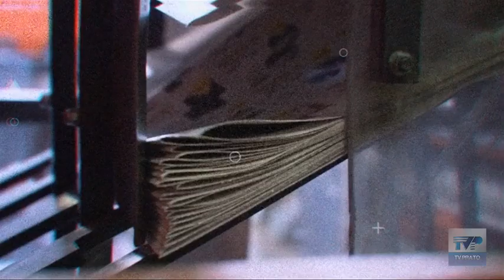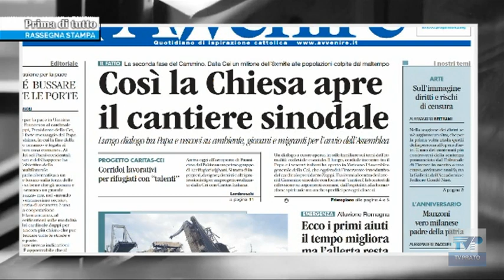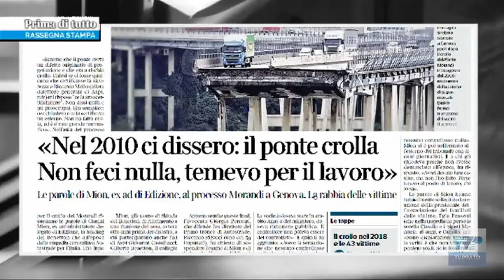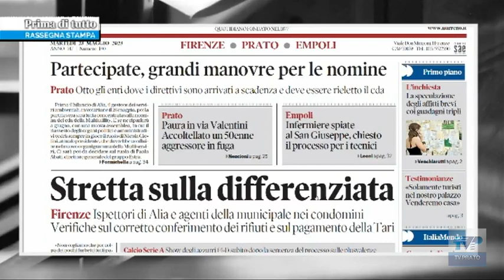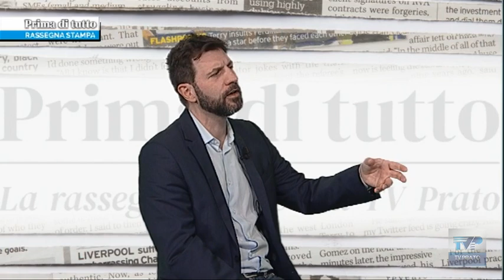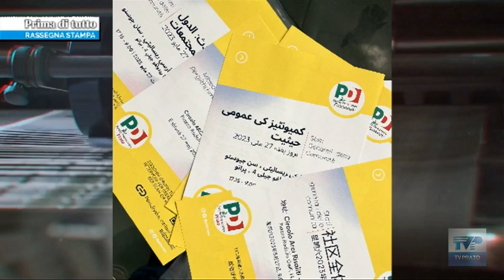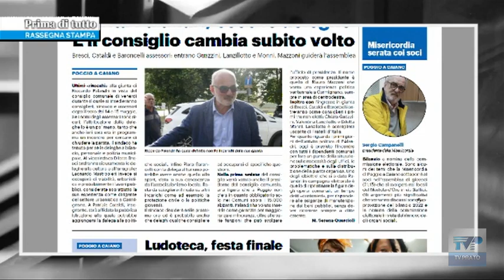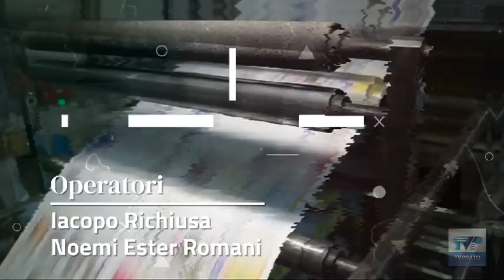Prima di tutto del 23/05/23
Centosessantaduesima puntata della rassegna stampa ragionata di TV Prato.

Ospite in studio:
▪ Ospite in studio: Maria Logli, coordinatrice segreteria Pd Prato